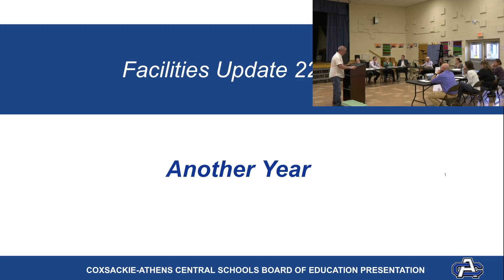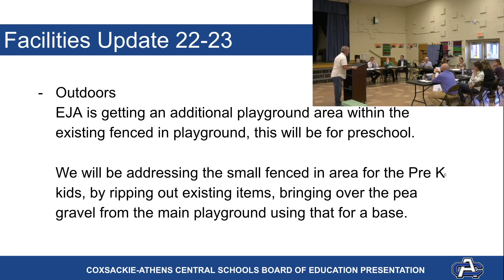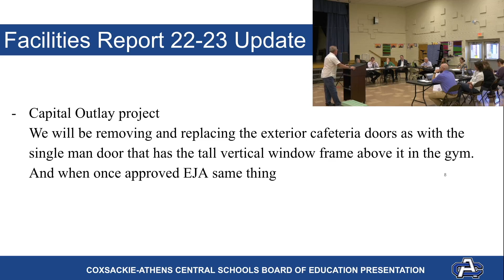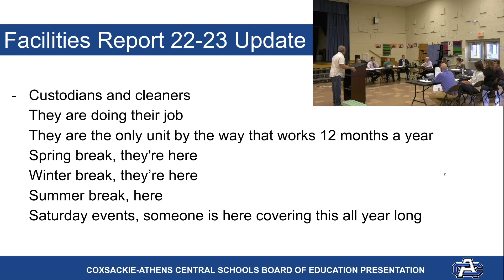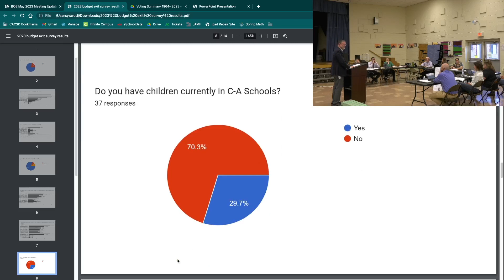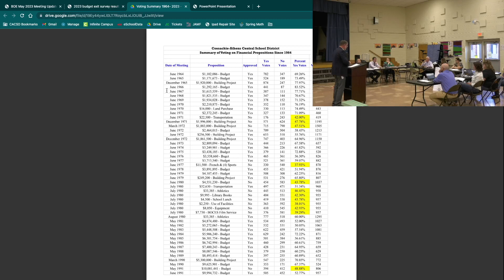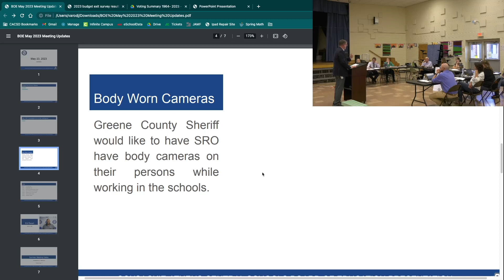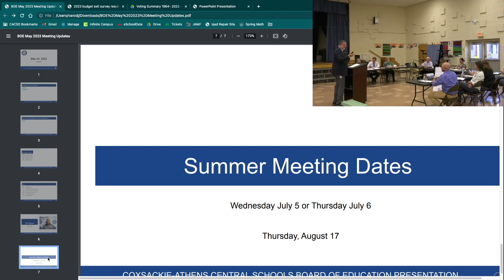5/25/23 BOE Meeting Presentation